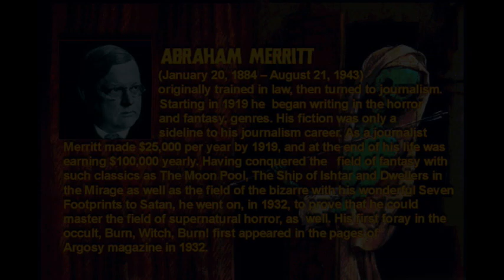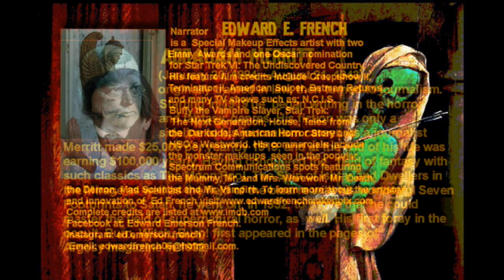Burn Witch, Burn! by Abraham Merritt, as told by Edward E. French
Vintage  Thriller-Supernatural horror told by Oscar nominated and Emmy Award Winning Special Make-up Effect Artist  Ed French .  "Burn, Witch, Burn!" Chapter One "The Unknown Death"